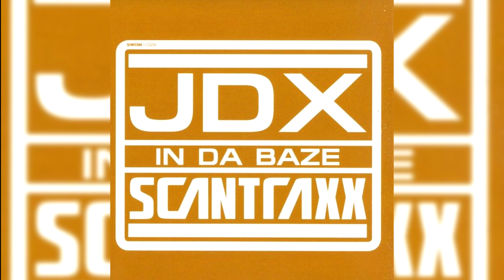JDX - In Da Baze (High Quality)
Artist: JDX
Year Of Release: 2007
Label: Scantraxx
Audio Source: Stereo FLAC 1060 kbit/s